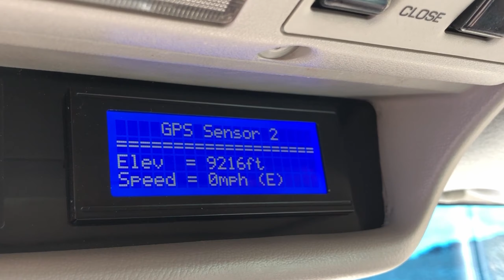Swansea-Cerro Gordo Road - Part 1 | FZJ80 Land Cruiser Off-Road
About this trail:

The dramatic road that runs over the ridge tops of the Inyo Mountains is one of the most beautiful in the region. The trail also passes the well-preserved remains of the sal tramway. The trail leaves Swansea, besides the tumbledown stone building that was once a stagecoach stop, and follows a single-lane, stony formed trail toward the Inyo Mountains. The trail is easy to follow for most of the part; it is well used with few turns. It climbs up the alluvial fan to enter a canyon. As it climbs, there are good views back over Owens Lake to the Sierra Nevada.
The trail within the wash is lumpy, loose, and gravelly as it climbs gradually to enter a vehicle corridor through the Inyo Mountains Wilderness. As you climb into the mountains, the salt tramway becomes visible. Look for it standing out starkly on the crest of the hills. The wooden tramway towers are well preserved in this dry climate.
The trail undulates steeply as it enters the range, at times with grades up to 25 degrees. At some spots, it is difficult to get traction on the shale surface. The views improve as you climb, with the Sierra Nevada coming fully into view. The driver will want to keep his eyes on the road, particularly around some of the narrow and rough sections of shelf road. The shelf road is narrow, with very limited passing places at times.
A spur leads 1.5 miles to the site of the Burgess Mine, where there is an excellent view over Saline Valley and the Nelson and Panamint Ranges. There is a small cabin left at the mine, plus tailings heaps, diggings, and some stone foundations.
The main trail now runs around the head of Craig Canyon, with a dizzying, sheer drop-off into the canyon, and down towards Saline Valley. It passes under a section of the salt tramway, which sits next to the control station tender's cabin. The cabin and tramway are listed on the National Register of Historic Places. This is one of the most accessible points along the trail to reach the tramway, where it plunges down off the range, heading north toward Saline Valley.
The trail finishes by wrapping down off the range to join Cerro Gordo Road at the ghost town of Cerro Gordo. The town site is privately owned, but tours can be managed by calling ahead. The final section of the trail crosses private property around Cerro Gordo. Please remain on the main trail ;-)

Off-Road, Offroad, 4x4, Toyota, Land Cruiser, FZJ80, FJ80, California, Remote, Overland